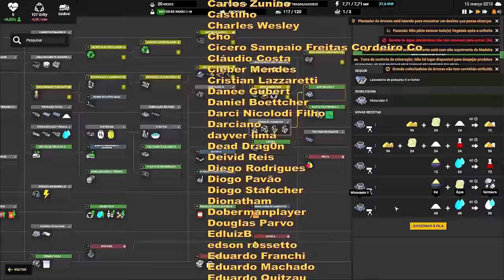⛵ Captain of Industry UPDATE 2 - E lá vamos nós... EP12